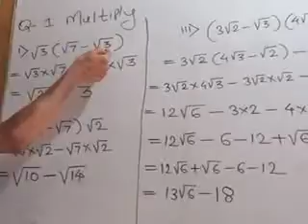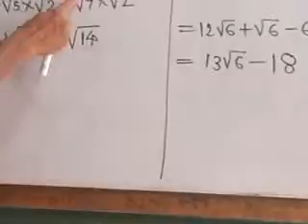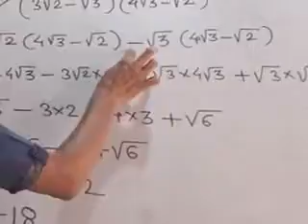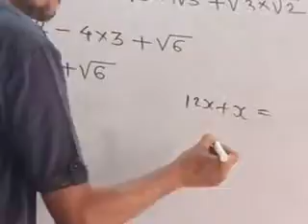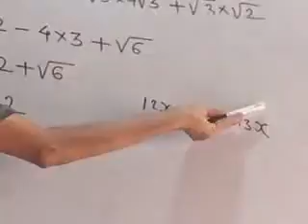Algebra : Chapter No-2 Real Numbers :Bajaj sir